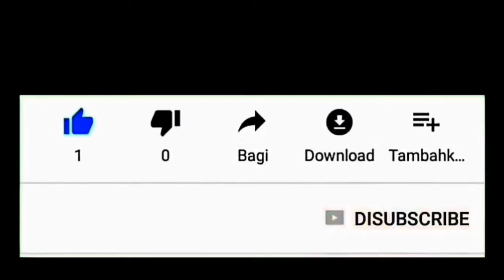Baby Boss Edan Reog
Kecil - kecil sudah kedanan seni reog ponorogo.

Reog

Reog ponorogo

Gebyar reog

Reog cilik

Bocil

Boss

Boss reog

Boss rockmantic

Boss cilik

Barong

Barongan

Barong caplokan

Bujang ganong

Caplokan

Jathilan

Macan putih

Singo barong

Superhero

Hulk

Superman

Batman

Ultraman

Ironman

Captain America

Menemukan mainan

Mencari mainan

Berburu mainan

Viral

Video viral

Trending

Video trending

Fyp

Fyp tiktok